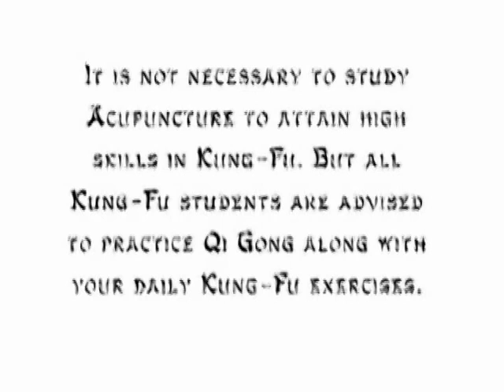Tai chi - Fountain of The Youth